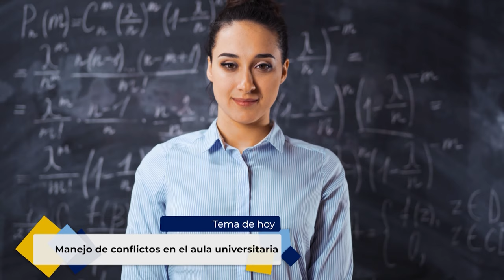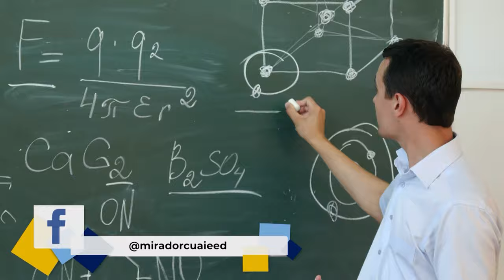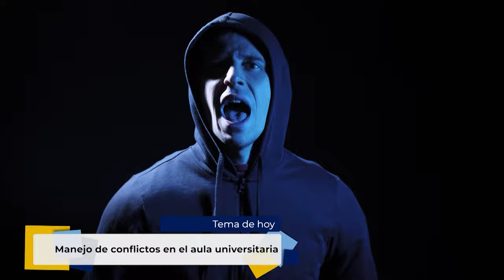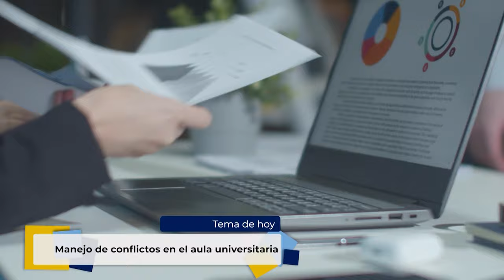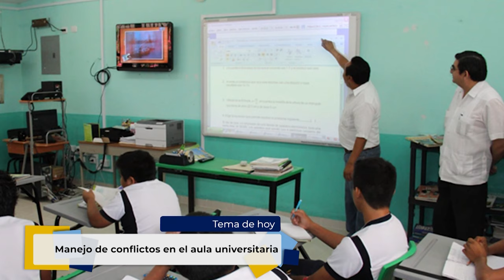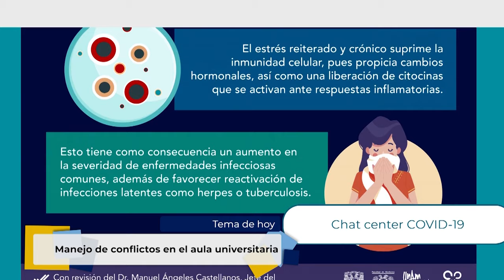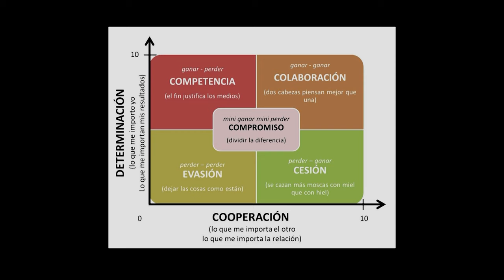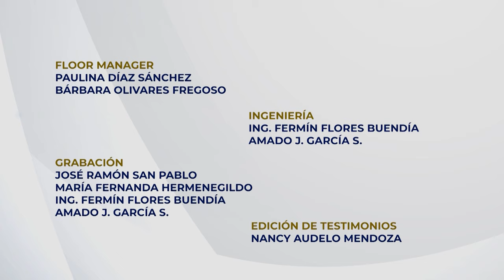06.- Manejo de conflictos en el aula universitaria | Temporada 3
Les presentamos el sexto programa: “Manejo de conflictos en el aula universitaria” tercera temporada de la serie: "Tertulia de Educación Universitaria" Producción de Mirador Universitario de la CUAIEED, transmitido en 2021.

SINOPSIS: Se abordarán los orígenes e implicaciones del conflicto durante las actividades educativas en las aulas universitarias, así como algunas estrategias para prevenirlas y enfrentarlas.

Participantes: Mtra. Rosa Amarilis Zárate Grajales,
Dr. Carlos Gutiérrez Cirlos Madrid,
Dra. Silvia Lizett Olivares Olivares.

Productor General: Julio César Pérez Navarro
Postproducción: Mario A. Pereda Sánchez
Diseño Original de imagen: Andrea Hernández Ulloa, Miriam S. Gallegos M.
Música y Diseño de audio: José Manuel Mondragón Cruz